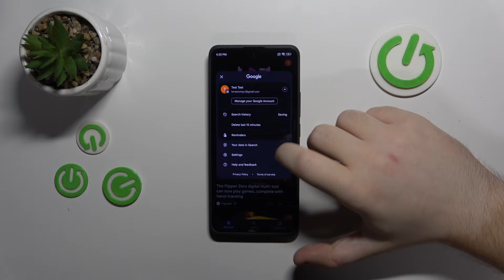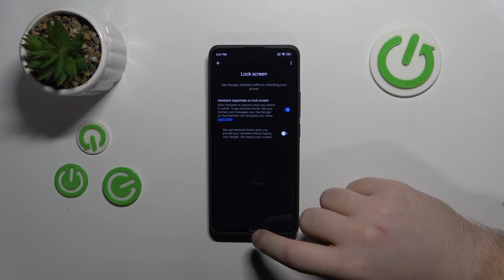How To Enable & Disable Google Assistant For Lock Screen On Xiaomi Redmi Note 13 Pro +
In this tutorial, we'll walk you through the steps to enable and disable Google Assistant for the lock screen on the Xiaomi Redmi Note 13 Pro+, giving you control over voice access to Assistant features even when your device is locked. Enabling Google Assistant on the lock screen allows for convenient voice commands and access to information without needing to unlock your device. However, some users may prefer to disable this feature for privacy or security reasons. We'll guide you through the settings menu to customize your preferences accordingly.

What is Google Assistant for the lock screen, and how does it enhance the user experience on the Xiaomi Redmi Note 13 Pro+?
Why might users want to enable or disable Google Assistant for the lock screen on their device?
Can you explain the process of accessing the settings to enable or disable Google Assistant for the lock screen on the Xiaomi Redmi Note 13 Pro+?